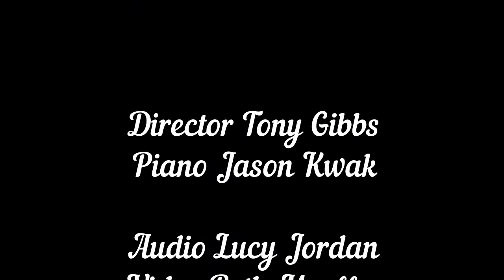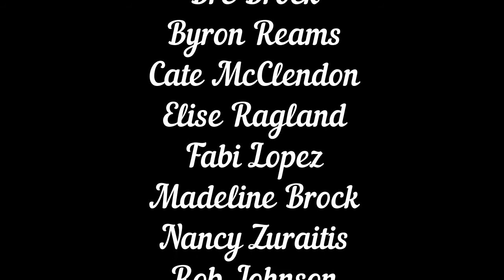Christ Is Risen Easter virtual choir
Thanks to singers from Shepherd of the Hills, Divine Redeemer, Westlake Hills, Westminster and Memorial Drive Presbyterian churches, we have a lovely Easter virtual choir piece with brass and handbells!